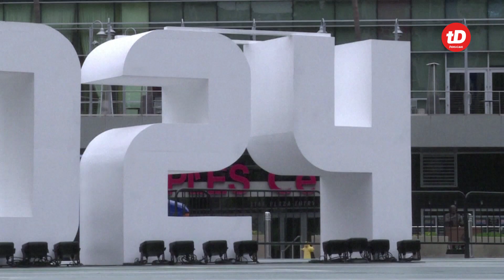Mijatovic ve al Real Madrid como favorito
El exjugador merengue Pedja Mijatovic visitó este jueves el estadio Santiago Bernabéu y aseguró que el Real Madrid tendrá una ligera ventaja en la final de Liga de Campeones contra la Juventus. Esto y más en TodoDeportes para este miércoles 31 de mayo de 2017.